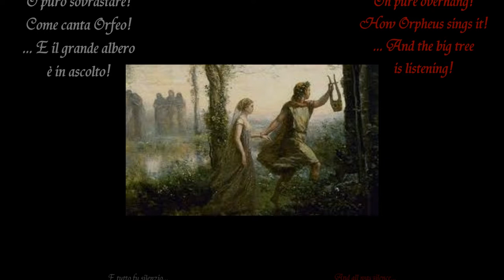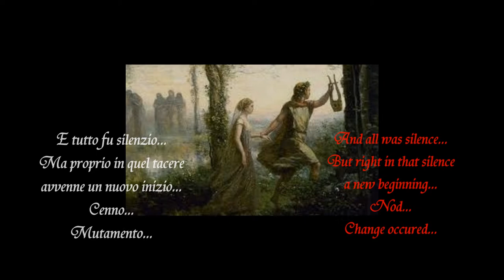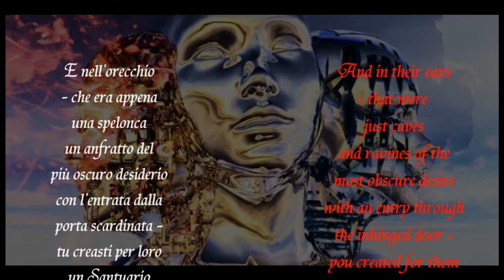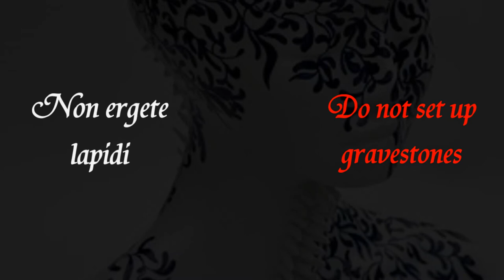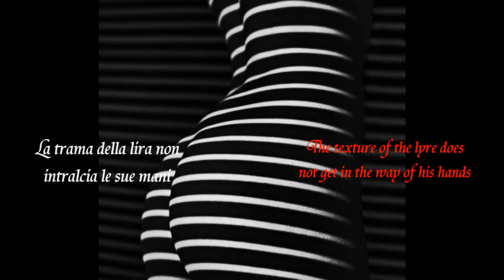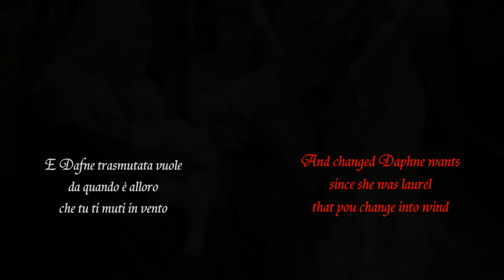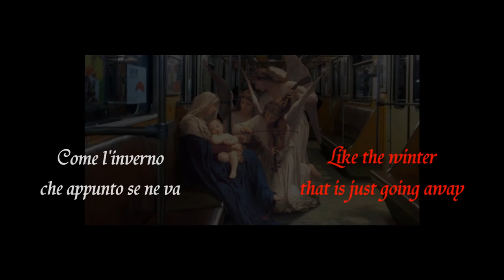"SONETTO A ORFEO - 10th MOVEMENT" by Roberto Fabbriciani ft. soprano Virenia Lind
Here's one more moment of exquisitely Italian classicism by flute virtuoso recognized all over the world, Maestro ROBERTO FABBRICIANI. This time a heartbreaking adagio for flute, soprano, piano and string quartet, by composer, arranger & producer BEPPE CANTARELLI. This other pearl by Maestro FABBRICIANI is also a selection part of his upcoming album-cd, "BRIDGE OF SIGHS CONCERTO."
A sound design along with inspired and unique lyrics by RAINER MARIA RILKE, that go all too well with some images of the Italian Renaissance as well as other more contemporary images, powerful testimonial and positive message to humanity at large .

- flute by ROBERTO FABBRICIANI
- soprano parts by VIRENIA LIND
- orchestrated, conducted & produced by BEPPE CANTARELLI

(p) 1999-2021 Rap Opera Records USA and B.J.R. & S.C.C. Music Enterprises Ltd., London (U.K.)

video production by U.C.U.B. Productions, Los Angeles